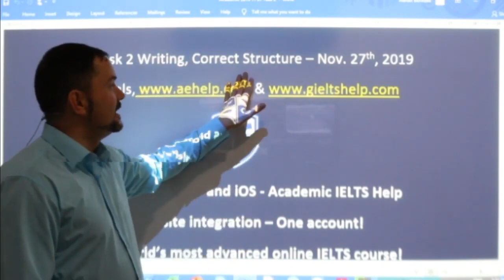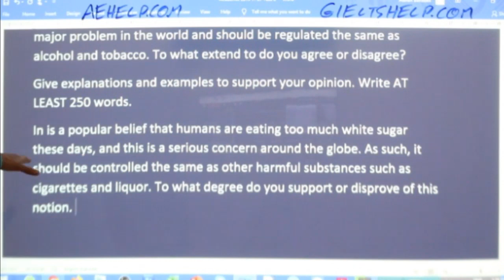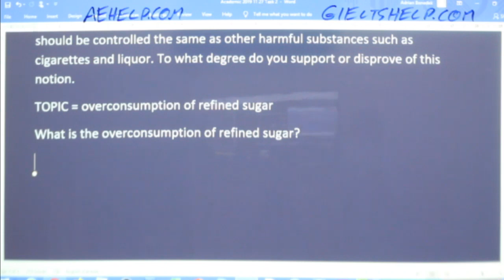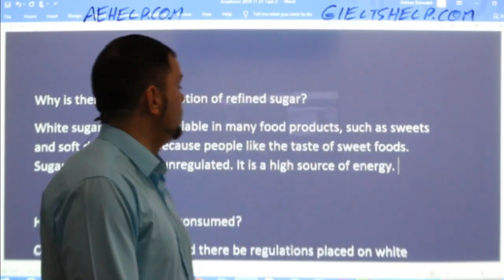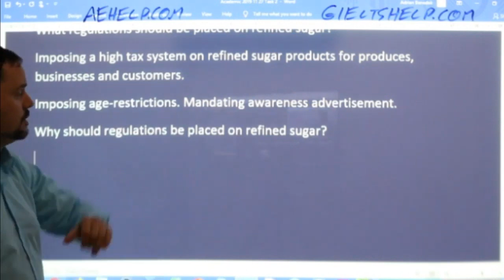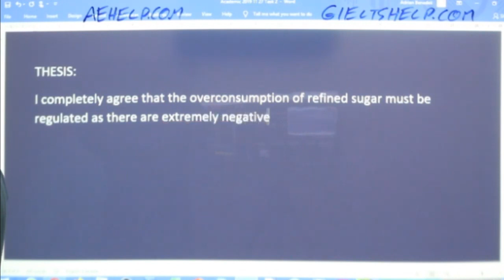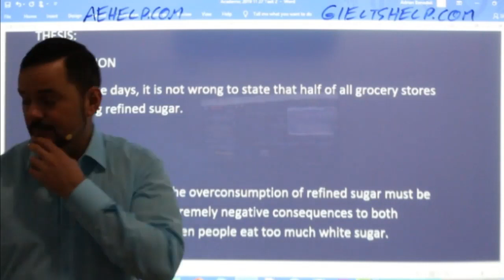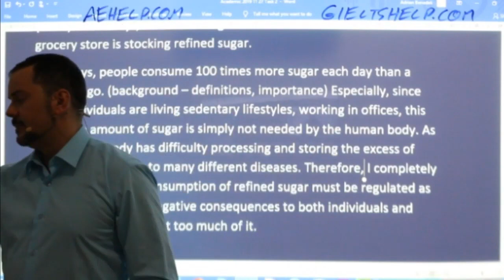IELTS Live - Task 2 Writing - Band 9 Structure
This video teaches important basics: structure, content and vocabulary for IELTS task 2 writing. Learn to understand the question and plan a response. This video is a part in a series that teaches the steps necessary to achieve a high score, between 7 to 9 on the IELTS task 2 writing question. Task 2 strategies focus on understanding the question, planning and structure with working example. This series will teach you the strategies that will help you to reach success on this question in the 40-minute time limit. It is worth 2/3 of the writing mark. Follow the instructions carefully and make sure to practice. It is important to try different types of question for task 2 so you can think quickly and logically. Enjoy. Twitter @gielts